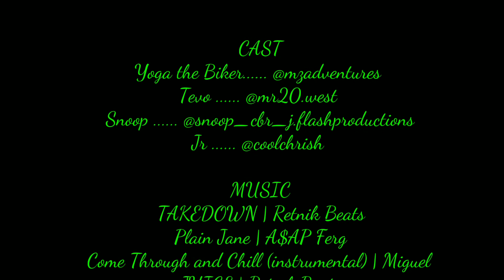Crazy Time at Atlanta Bike Night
Ride out to TGI Friday's Bike Night on my Ninja 250r with Mr 20west, Snoop, and Jr.

Bikes: Kawasaki Ninja 250r, Yamaha FZ-09, Honda CBR1000, & CBR600

Camera: GoPro & Samsung 9+
Gear: HJC Helmet, Icon Motosports, Alpinestars

💻 Brown.Eyes.Yogini.

Love & Light